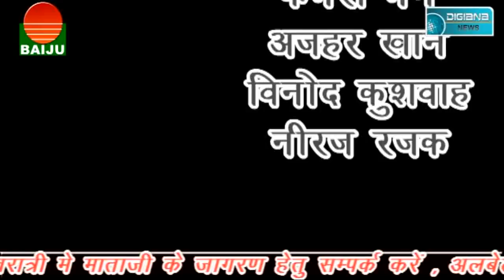आपसी रंजिश में गई एक कि जान